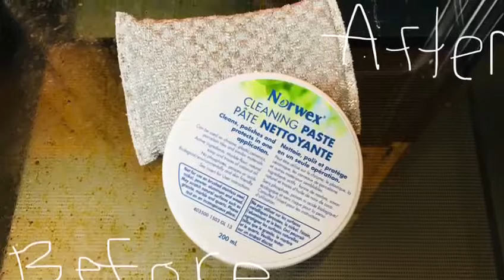Cleaning Paste Oven Pics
With just a little bit of Norwex Cleaning Paste make that oven look like it just came off the showroom floor!